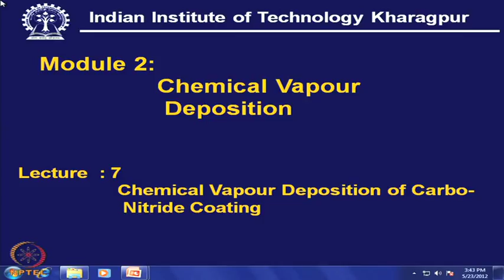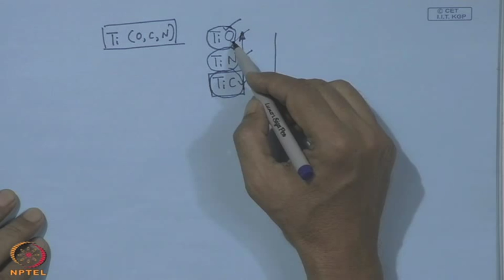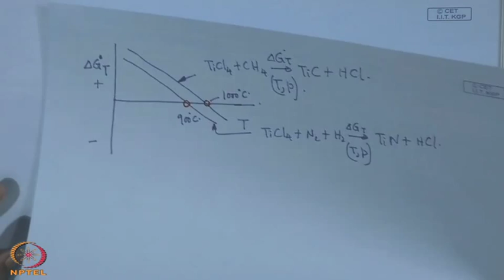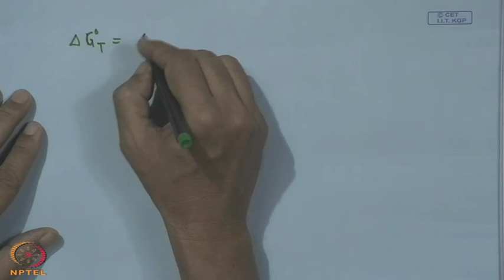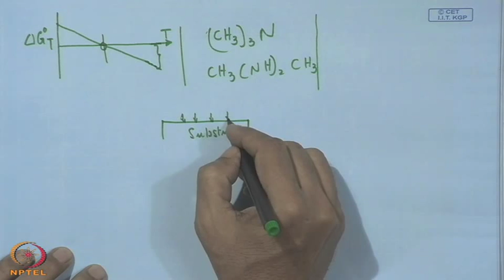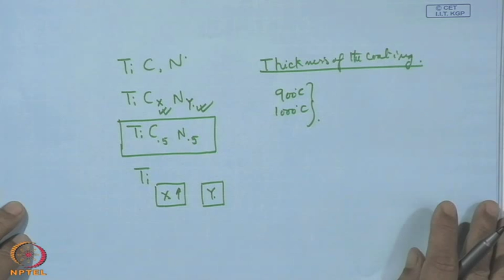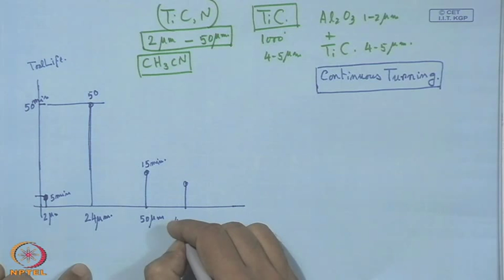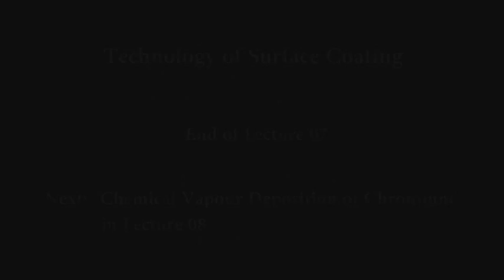Mod-01 Lec-07 Chemical Vapour Deposition of Carbo-Nitride Coating